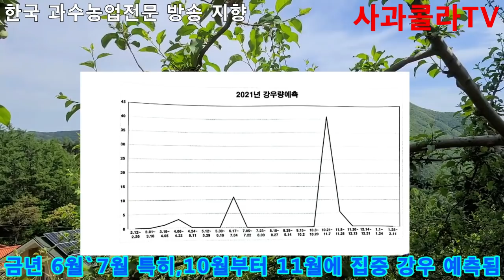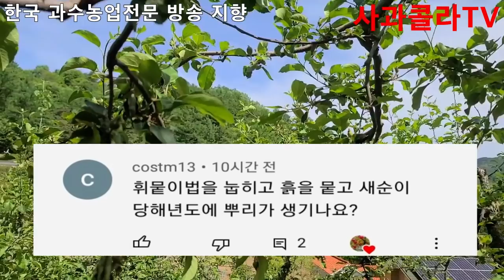[사과재배] 산지형 과수원에 많이 나타난다.이 봄에 갑자기 무슨 병 ?